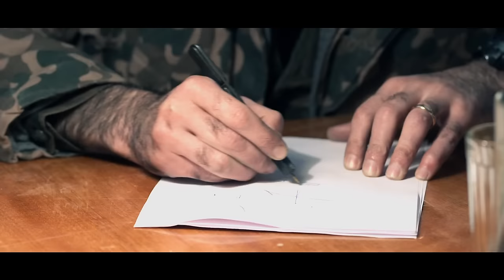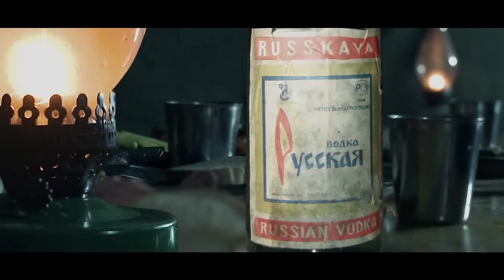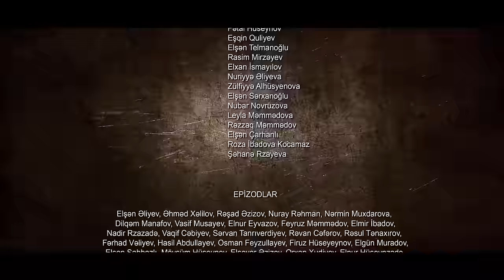Xüsusi təyinatlı İbad filmi (2017) ᴴᴰ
"SPECIAL FORCED IBAD" with ENGLISH subtitles

Film Türk dünyasının qəhrəman oğlu, Türkiyə Cumhuriyyətinin Milli Qəhrəmanı, Qarabağ veteranı, Azərbaycan Bayrağı Ordeni kovaleri, kəşfiyyat dəstəsinin komandiri İbad Hüseynovun döyüş yolundan bəhs edilir.

Quruluşçu Rejissor: Natiq Novruzov
Baş prodüser: Rəşad Nuri
PR prodüser:  Əli Baxşızadə
Rejissor: Elman Telmanolğu
Rejissor assisenti: Fətai Hüseynov
Ssenari müəllifi: Vüsal Nuru
Quruluşçu Operator: Rövşən Quliyev
Bəstəkar: Rabil Səfərli
Montaj Rejissoru: Vüqar Əliyev
Quruluşçu Rəssam: Elşən Sərxanoğlu
Səs rejissoru: Sərxan Möhübbətoğlu
Texniki Direktor: Seymur Əhədov
Rejissor assistenti: Fətai Hüseynov
Kastinq: Vahid Oruc
İşıq şefi: Elçin Bədriyev
Geyim: Gülarə Mirəliyeva
Qrim: Nərgiz Atakişiyeva
Baş Rollarda:  Elçin Məmmədli, Manaf Dadaşov

Qarabag haqqinda film
Qarabag kinosu
Qarabağ haqqında film
Qarabağ kinosu
Qarabağ döyüşü filmi
Qarabag doyusu filmi
Garabag doyuwu kinosu

Tek parca, Full kino, Tam film, Butov kino, Azeri filmi, Azeri kinosu,  Azerbaycan kinosu, Azərbaycan filmi